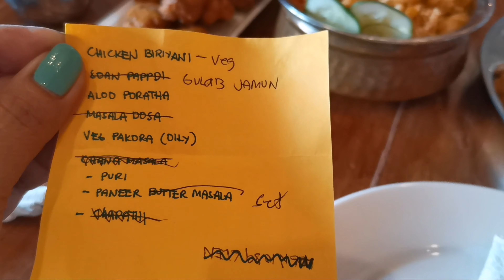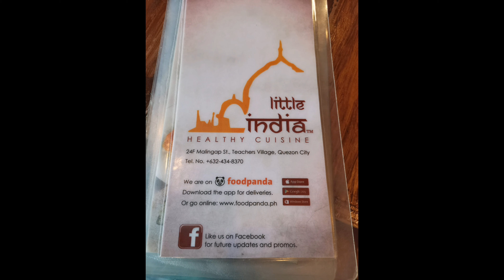Indian cuisine foodtrip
Food trip in guys. Enjoy watching!